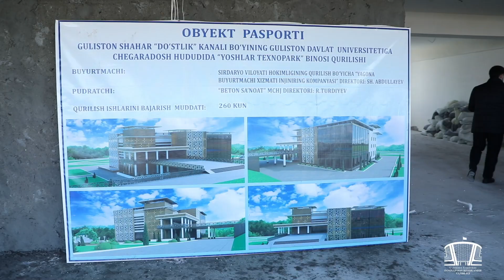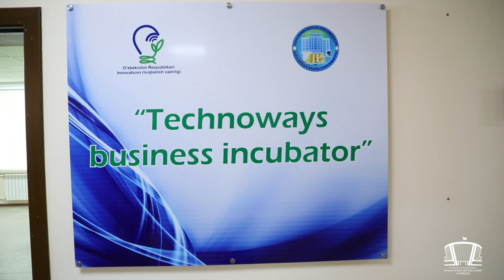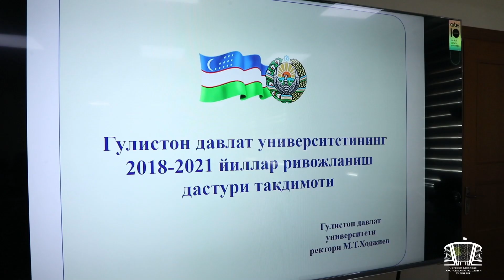Guliston davlat universiteti Kuzatuv kengashining birinchi yig‘ilishi bo‘lib o‘tdi